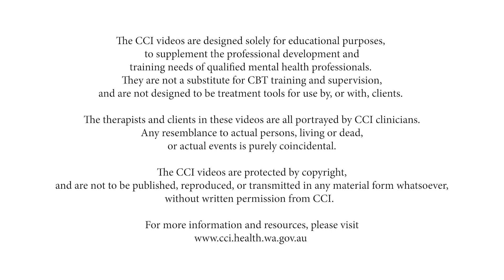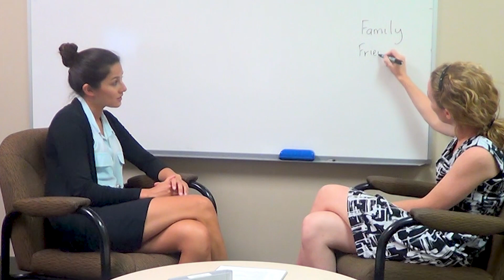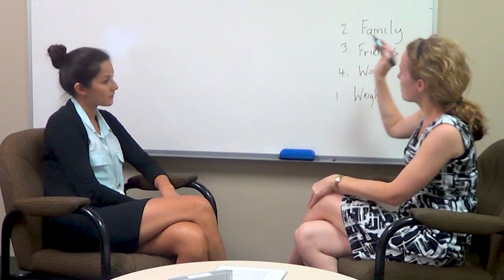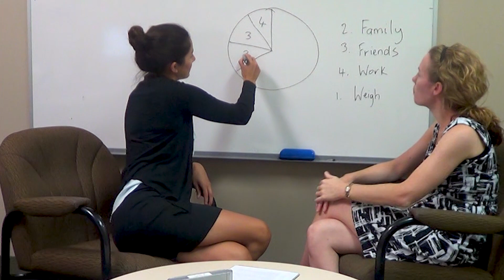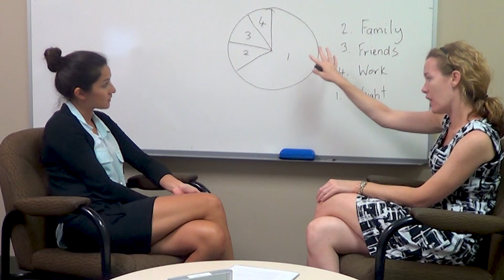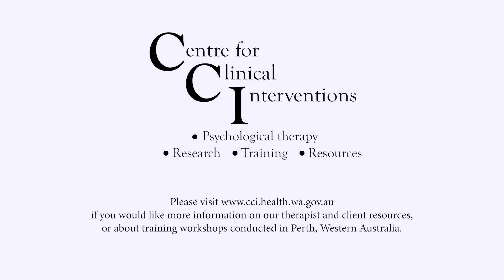Explaining the Impact of Relying too much on Shape and Weight for Self-Worth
In this video, we demonstrate an example of how we explain to clients the negative impact that relying too much on body shape and weight has on a person’s self-worth.  A pie chart exercise is introduced to explain areas of self-worth and we consider ways to reduce the importance of shape and weight by expanding other valued areas.